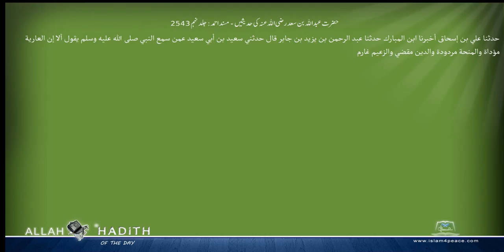حضرت عبداللہ بن سعد رضی اللہ عنہ کی حدیثیں مسند احمد Musnad Ahmad Islam4Peace com